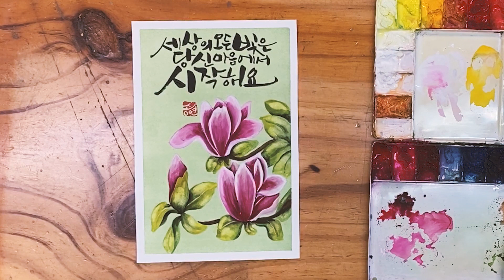캘리그라피 "세상의 모든 빛은 당신 마음에서 시작해요."ㅣ송연아트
일일캘리그라피 - 수채화

"세상의 모든 빛은 당신 마음에서 시작해요."

좋은 문구 혹은 좋은 글귀가 있으면 댓글 달아주시면 채택하여
영상으로 제작하도록 하겠습니다. 댓글 부탁드려요 ^ㅡ^//
영상은 매주 월, 화, 수, 목, 금에 올라갑니다.